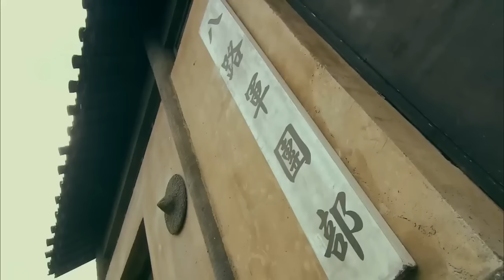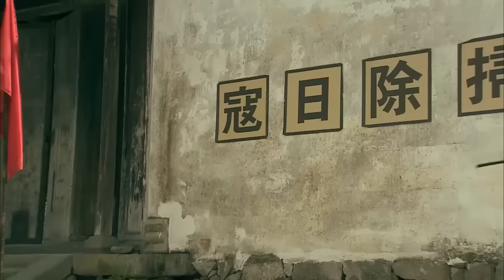【抗日電影】 日軍殘忍欺負姑娘，怎料女高手暴怒，直接出手殲滅他們！ ⚔️ 抗日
劇名(Drama Name)：五台山抗日傳奇女兵排

WTSKRCQNBPZZ